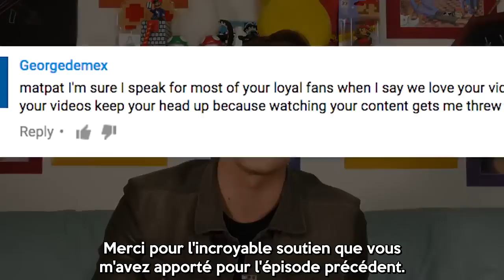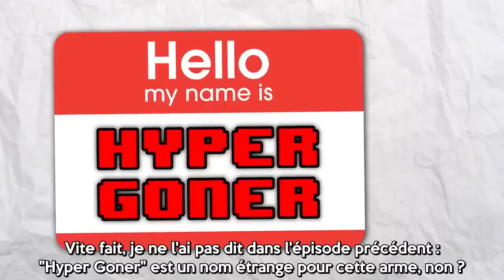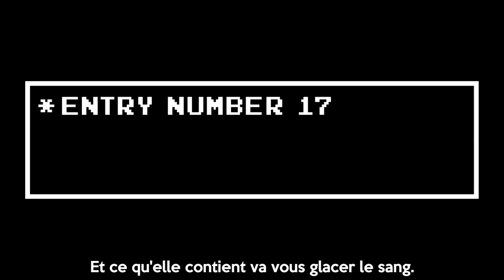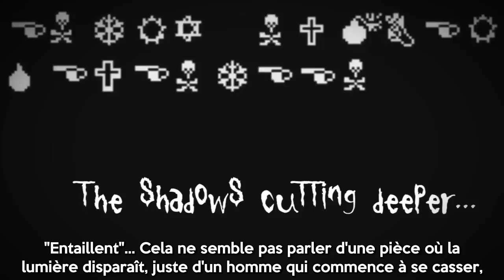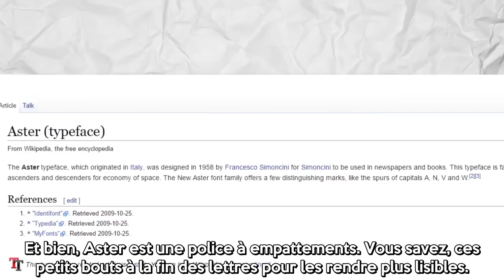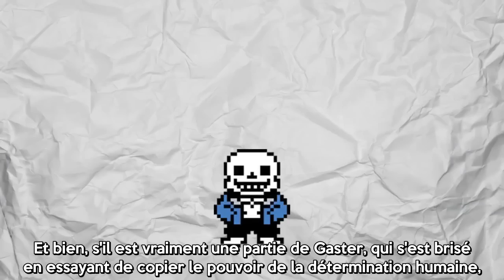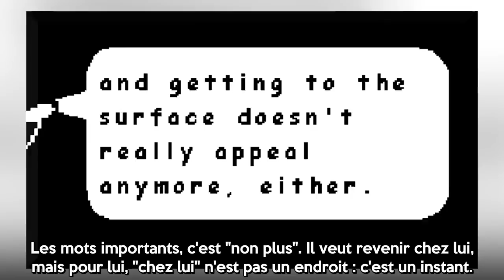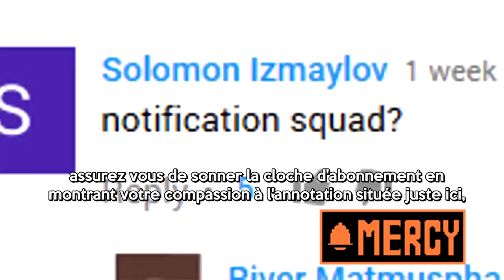Game Theory VOSTFR - Undertale : Les faces cachées de W.D. Gaster RÉVÉLÉES !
MatPat continue sa recherche de l'identité de l'homme mystérieux d'Undertale !

Mon Twitter : @LeBaronSpireal

La vidéo d'origine entre dans le cadre de l'usage loyal, pour une utilisation informative. Cette vidéo en est un sous-titrage en français, et l'ensemble du contenu original appartient à Matthew "MatPat" Patrick.
Par cette version de la vidéo, l'auteur de ce sous-titrage amateur encourage ses spectateurs à visionner le contenu original fourni par le vidéaste sous-titré, et exprime sa reconnaissance pour le travail de ce dernier.